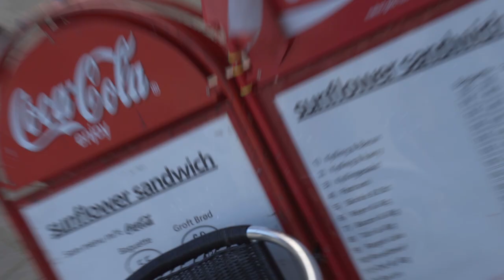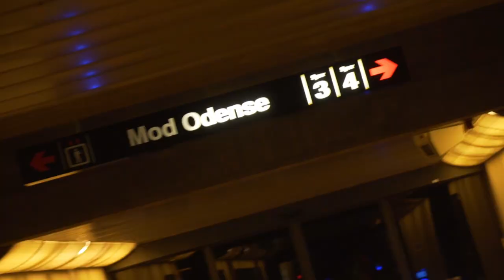PIZZA VLOG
// Casper Harding